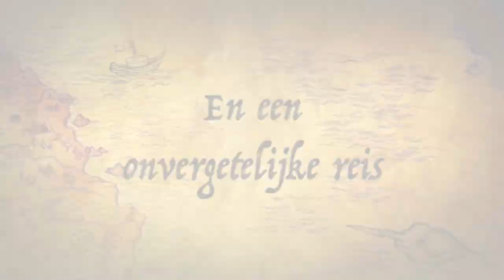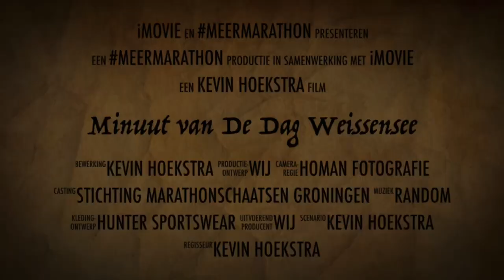Trailer - Minuut van de dag *Weissensee*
Op de Weissensee ga ik vloggen met de ploeg. Ik zal proberen elke dag minimaal één minuut online te krijgen, wat wil je terug zien in de vlogs?